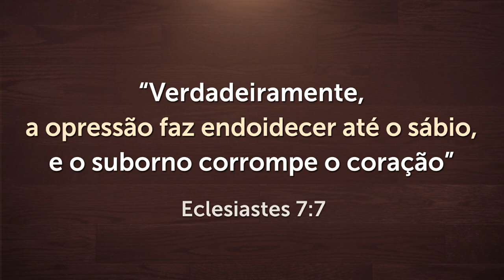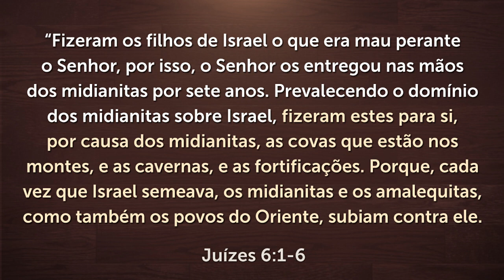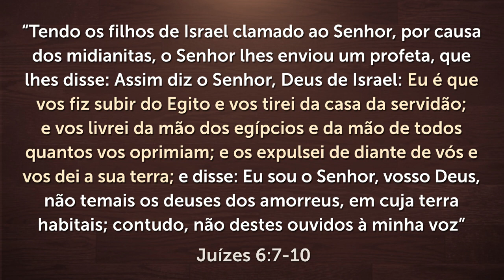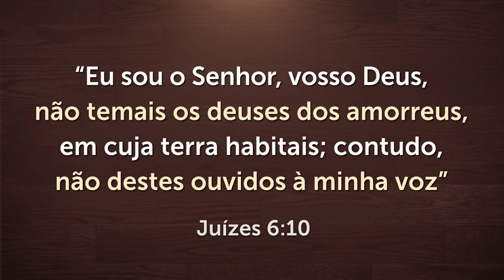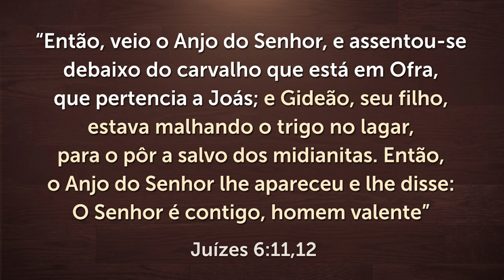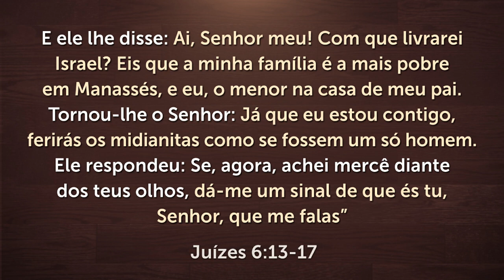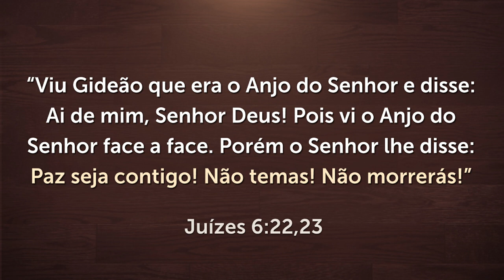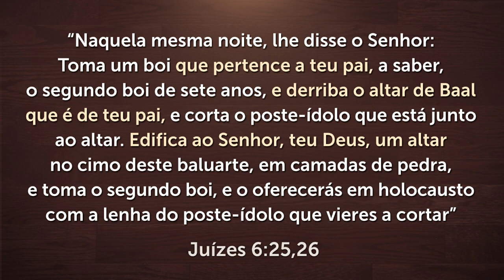COMO SE LIVRAR DA OPRESSÃO ESPIRITUAL MALIGNA - Pregação Pastor Antonio Junior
Você está debaixo de uma opressão espiritual maligna? As coisas nunca dão certo na sua vida? Nesta pregação eu vou te mostrar como se livrar da opressão do diabo e viver todos os planos que Deus tem para a sua vida! No final, fiz uma oração por você.